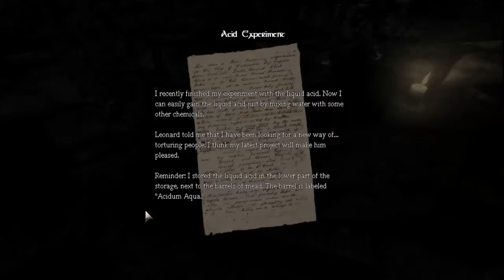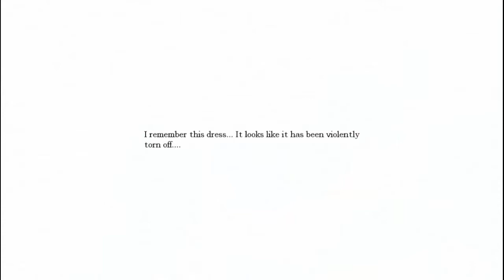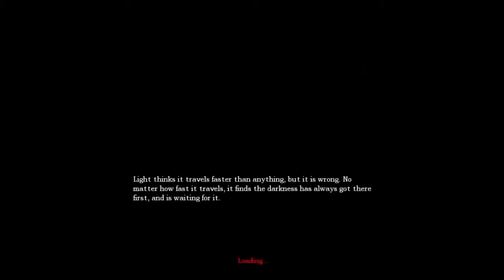Amnesia Custom Story: Tenebris Lake |{Part2 (Actually Part 3)}| Meat or Mead?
Welcome back to Tenebris Lake!

Unfortunaly my Editing Program does not load up the Secound part ive recorded, so i just need to continue on with the third part. Hope you enjoy it anyways.

Help to grow the Channel! :3